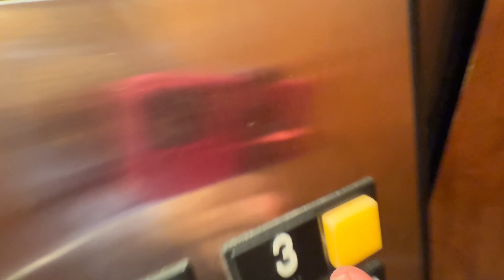We Rushed MY PUPPY to the HOSPITAL... Will he be okay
We Rushed MY PUPPY to the HOSPITAL... Will he be okay. we share the urgent situation when we rushed our puppy to the hospital after being attacked. Watch to see if he will be okay.

▶︎My Sister was Rushed to Emergency Room on her Birthday!! (Grace Sharer is VERY Sick)

716 Dekalb Pike, Blue Bell, PA 19422
Suite #204